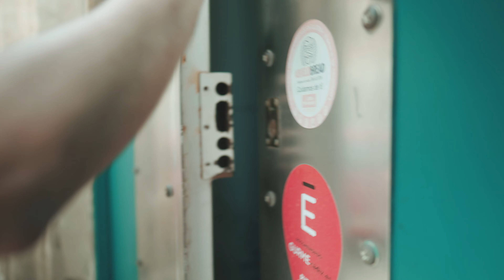El Puerto eres tú - Video promocional de El Puerto de Santa María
Lo que nos hace únicos es la gente que vive y desarrolla todo nuestro potencial: gastronomía, deportes, artes, naturaleza…